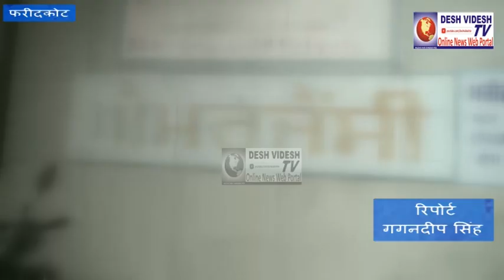DeshVideshTv - Police Employee In Dress Beeten By Women | Faridkot News